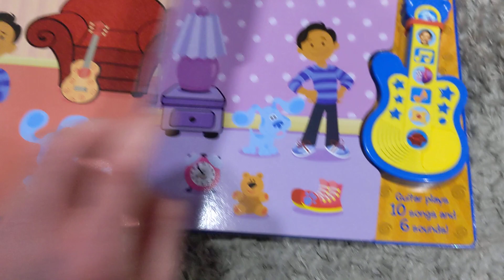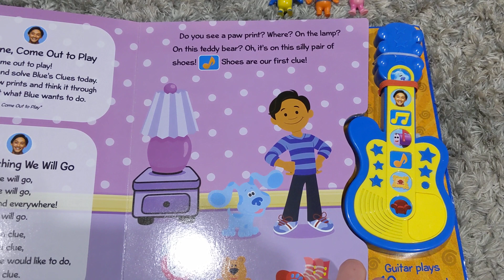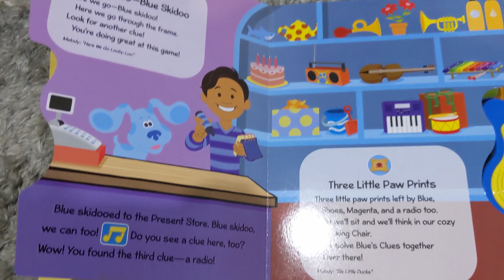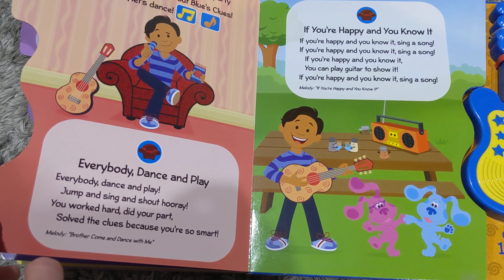Reading the Play & Sing with Blue book